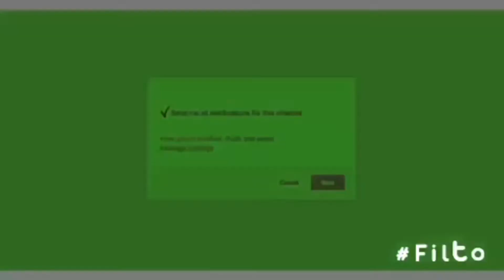Tropical Makeup (Blue and Purple Eyeshadow) | With Music 🎶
Hey guys! So i know most people like to watch makeup videos where a person doesn’t talk and you can just see what they do. So...here it is lol. Also, i have some music by Ama Lou so enjoy that 🖤